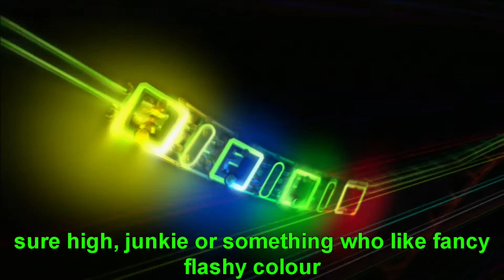Little Big Planet funny moments :D EXPLOSIONS, EXPLOSIONS EVERYWHERE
Me and Keratsu casually playing